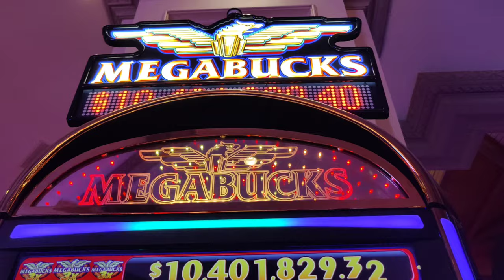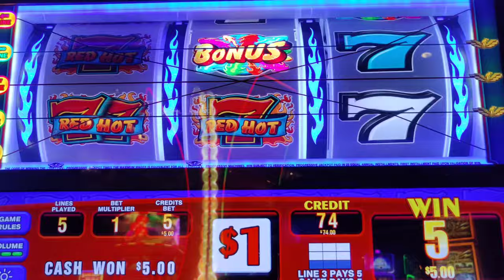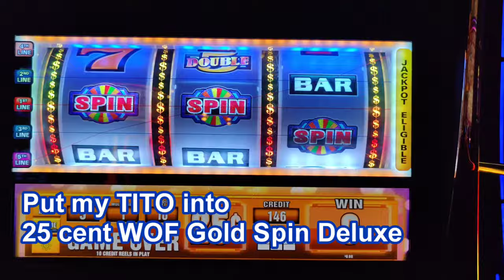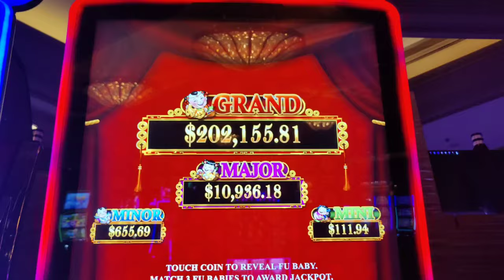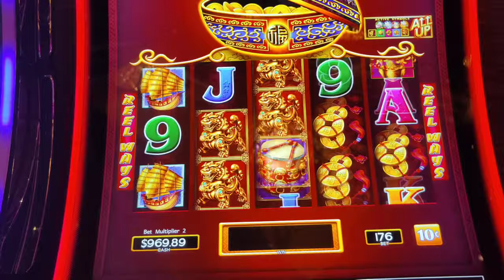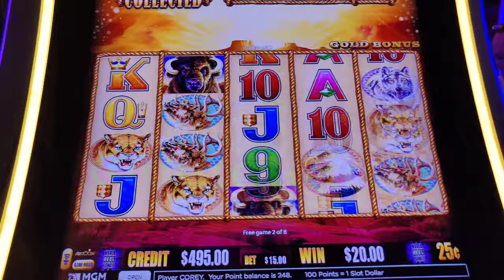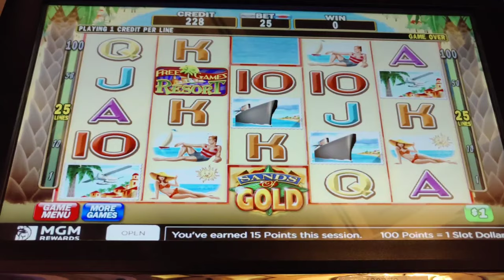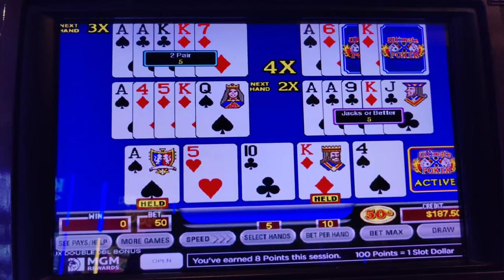HUGE Jackpot to Start 2024! Aces Crush Mandalay Bay!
My January 2 Vegas layover begins at @mandalaybay  with a massive hit on Ultimate X!  Also featuring a big win session on high limit Dancing Drums, plus high limit Buffalo Gold, Megabucks, Wheel of Fortune Gold Spin Deluxe, and Sands of Gold.